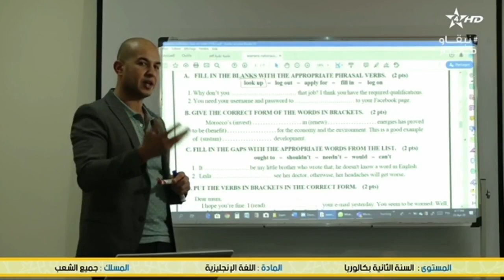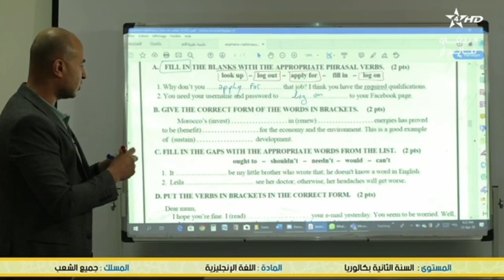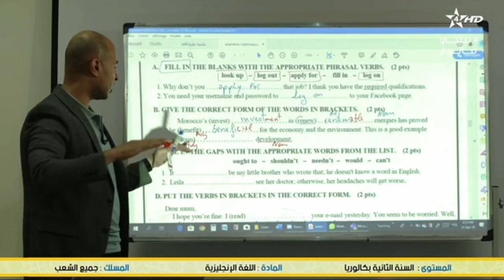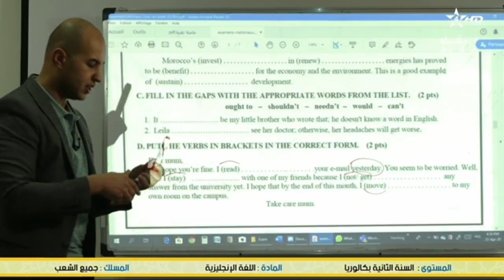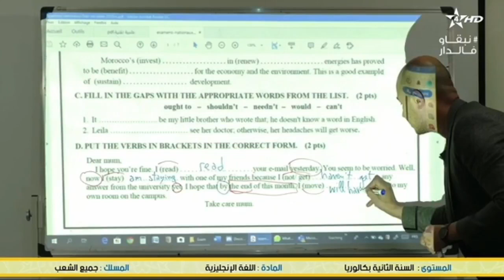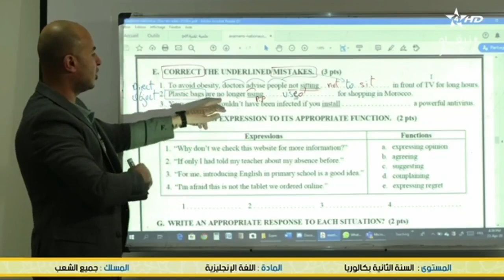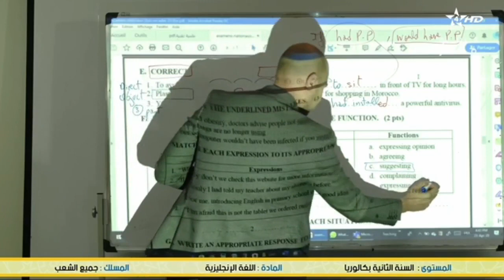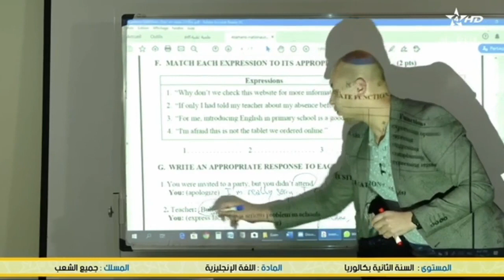Arrabiaa HD Athaqafia | اللغة الانجليزية الثانية باكالوريا جميع الشعب البث المباشر للقناة الثقافية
مباشر التقافية البث المباشر لقناة الرابعة
live arrabiaa
التعليم عن بعد
Live ata9afiya
Arabi3a
 arrabiaa